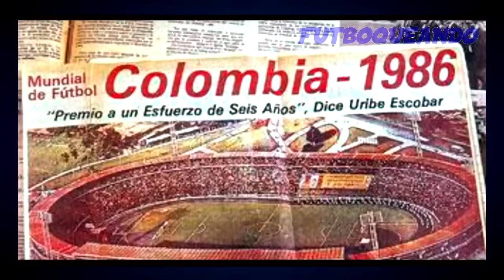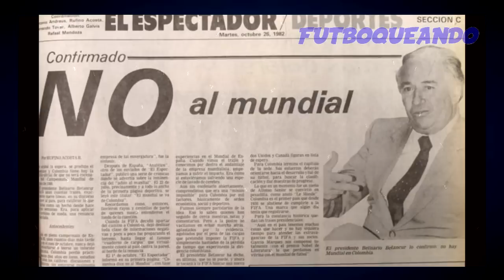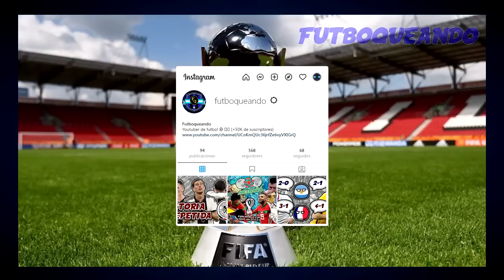Anfitriones que RENUNCIARON a su sede en torneos de fútbol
En los últimos días fue noticia la renuncia de Indonesia al Mundial Sub 20 de 2023, pero el caso del país asiático no fue el primero ni mucho menos, hubo una gran cantidad de casos más en competencias tanto mundiales como continentales que hoy vamos a repasar

CAPÍTULOS:

0:00 INTRODUCCIÓN
0:43 MUNDIAL
1:17 SUDAMÉRICA
2:51 ASIA
3:25 ÁFRICA
5:20 OCEANÍA
5:37 MUNDIAL SUB 20

Muchas gracias por tu visita y tu apoyo